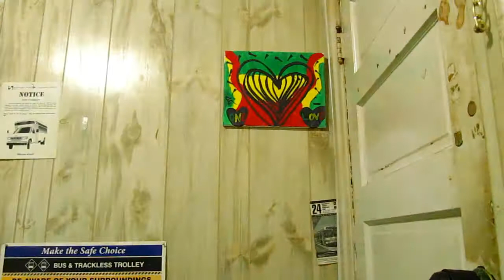See What Had Happened Was...